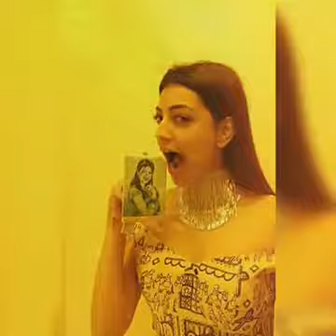Kajal Aggarwal | Kajal Aggarwal Photos | Kajal Aggarwal Looks So Beautiful In Fashionable Outfit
Gorgeous And Beautiful Actress Kajal Aggrwal's Photos.